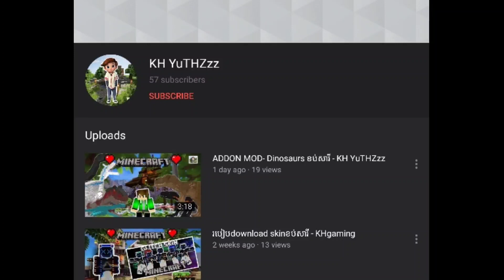Who is the best? នរណាល្អជាង? Bruno Fernandez Vs Marco Reus